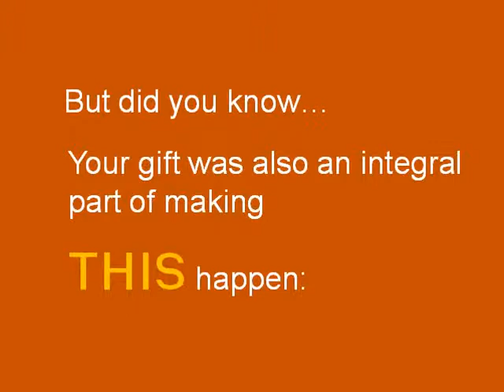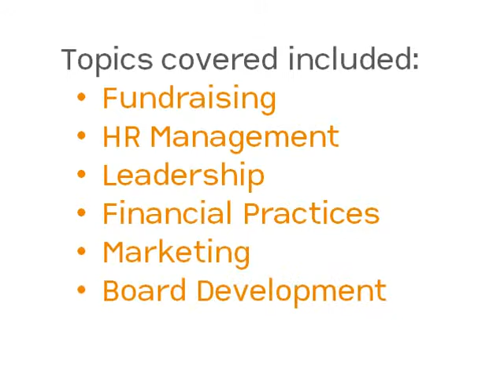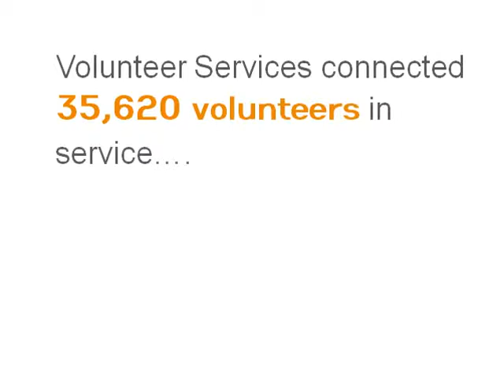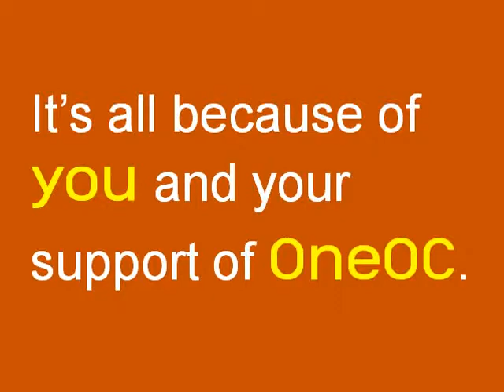Spirit of Volunteerism Sponsor Impact Report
In it's 39th year, SOV is the largest and longest running volunteer recognition program in Orange County, honoring 350+ nonprofit, corporate and family volunteers every year.

But did you know, as a sponsor, your gift is put to work all year long?